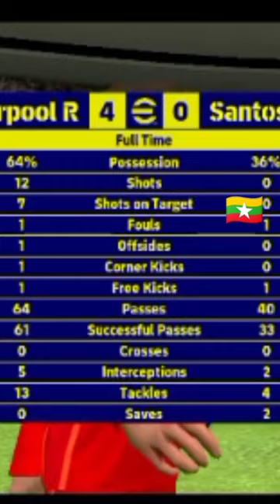အောင်သူ သွင်းဂိုး&Skills Myanmar best player Aung Thu Pes,efootball skills & goal#pes2023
အောင်သူရဲ့ သွင်းဂိုး နဲ့ ကစားဟန်
Myanmar best player Aung Thu pes,efootball mobile games skills ,performance and goal...